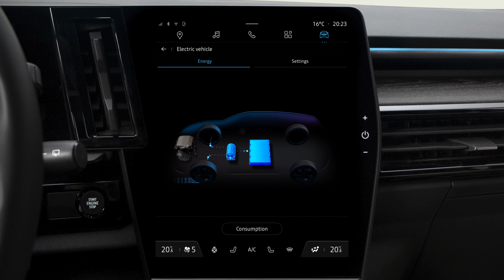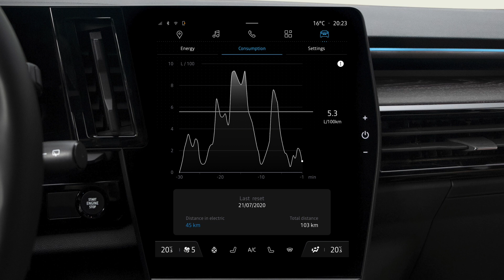fluxos de energia e informações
espace e-tech full hybrid (POR)